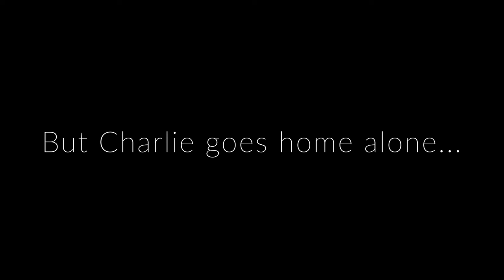🚔💻 BeamNG.Drive RolePlay: Sally and Charlie vs. The Internet Bandit! 🌆🚗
In this exciting new series, Sally and Charlie hit the virtual streets of BeamNG.Drive to tackle a criminal who's causing havoc by slowing down the town's internet. Will they succeed in their mission, or will Charlie be heading home solo? 🤔👊

Welcome to our fresh RolePlaying series where we dive into thrilling scenarios within video games. If you haven’t checked out this game yet, I highly recommend it for its realistic driving experience! 🎮🚗